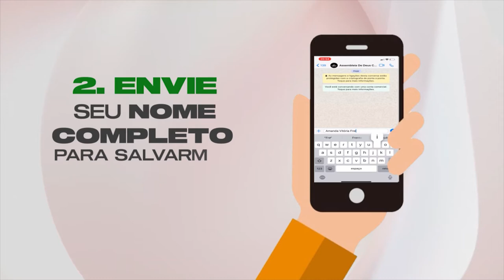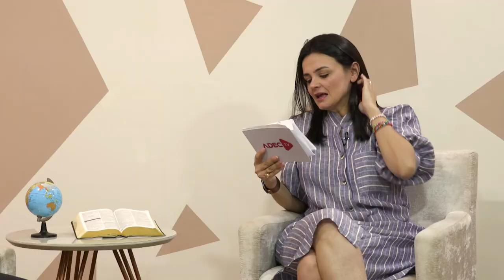Entrevista com Pr. Welliton Silveira (Diretor Projeto Semeadores) | VIVA VOZ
Hoje vamos dar início a uma série de três programas voltados para nossa questão missionaria, abordaremos em especial a última Viagem Missionária do Pr. Welliton Silveira ao interior do Estado do Amazonas. Neste primeiro quadro, vamos conhecer um pouco mais a respeito da vida de nosso Pr. Welliton, diretor do projeto de missões da Assembleia de Deus Caratinga, o Projeto Semeadores. Quando foi que se deu início seu envolvimento com Missões, quais são os planos para secretaria de missões Semeadores, essas e outras perguntas estão no quadro de hoje, então assista e compartilhe com mais alguém!